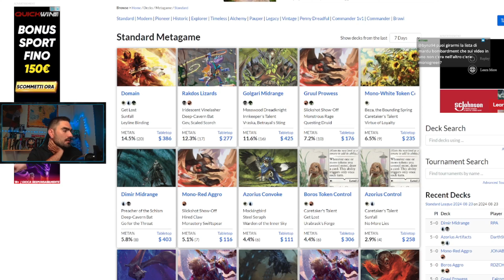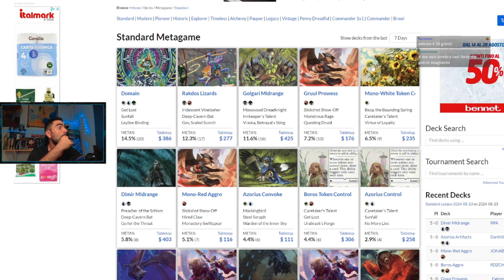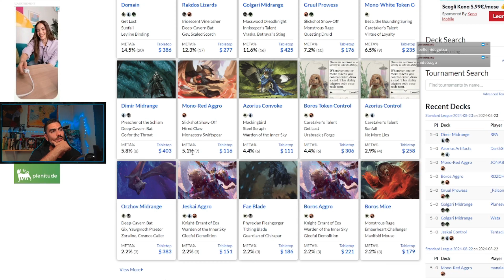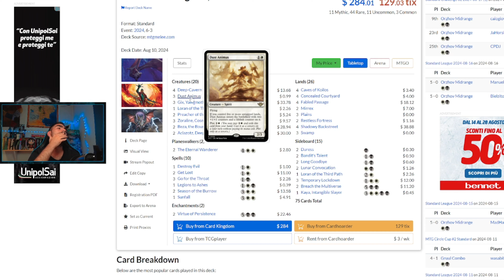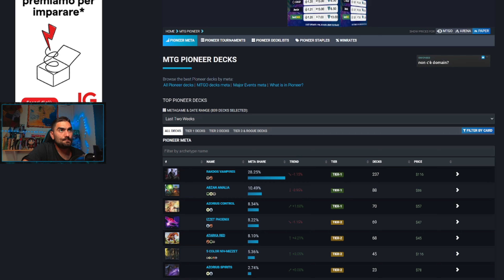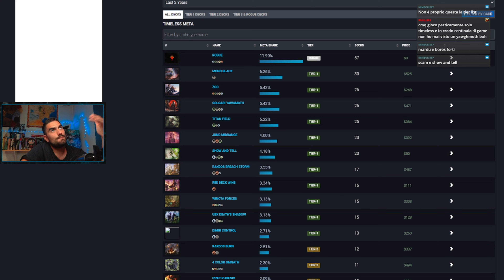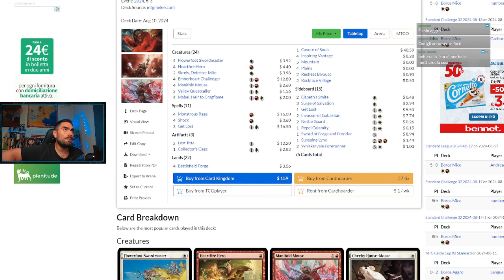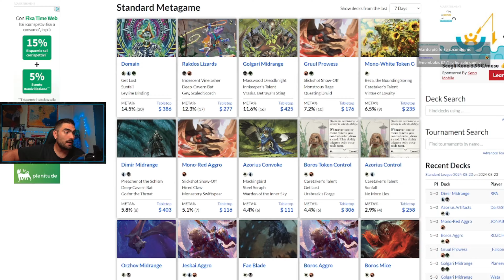PICCOLA ANALISI MULTI META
Diamo uno sguardo ai vari meta!